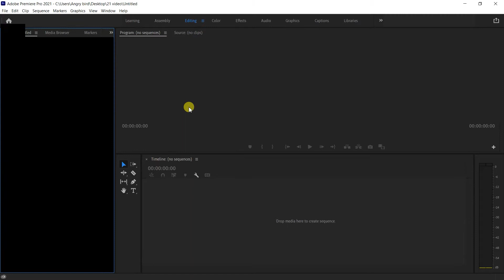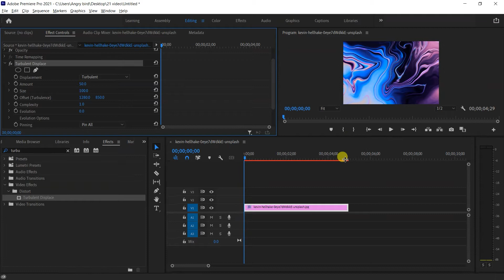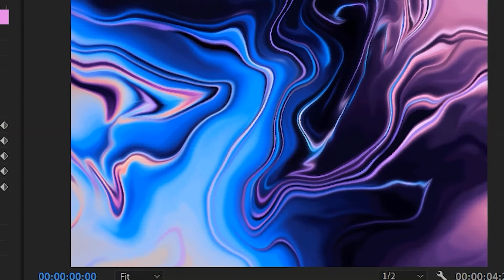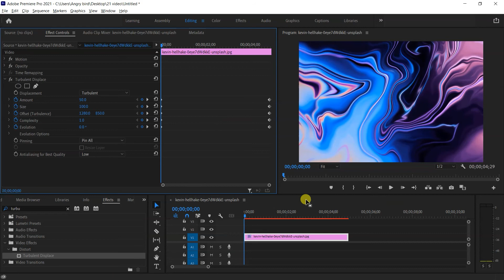how to Animate Any Image with this Effect in Premiere Pro | Learn Premiere Pro tutorial | with Naman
I am Naman Mahajan based in Dewas (M.P), i am a multimedia artist and digital marketing expert, this is my channel for free digital learning skills in designing and animated software's, my skills are graphics design , 2D animation , 3d animation , after effects , motion graphics, visual VF, interior & Exterior design, CGI, Game Design, and more...

You will learn software's in this channel :-
Adobe illustrator
Adobe Photoshop
Adobe audition
Adobe animate cc
Adobe flash
Autodesk 3ds max
Autodesk 3ds Maya
Autodesk mud box
Z brush
Nuke
Silhouette
Fusion
Unity 3d
Android studio,
and some basic to advance also in Microsoft office, Etc..

Any type of promoting material like , 2d/3d animated videos , logo animation, branding videos , graphics design , logo design , business stationary design. Etc..